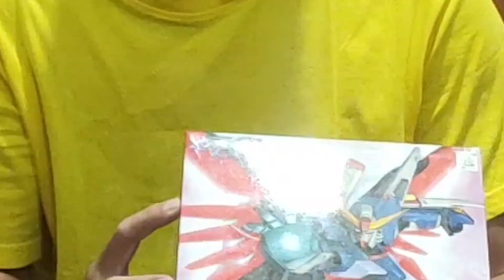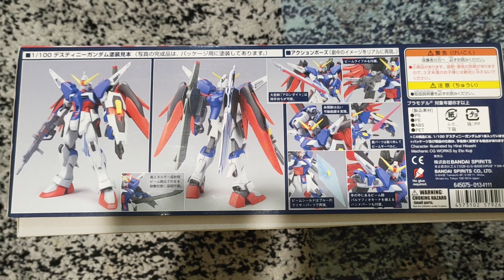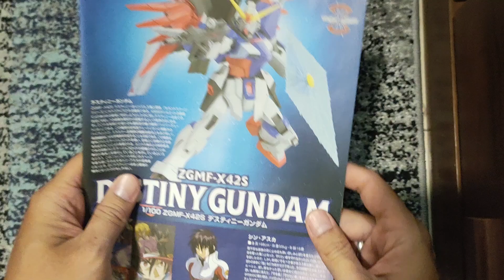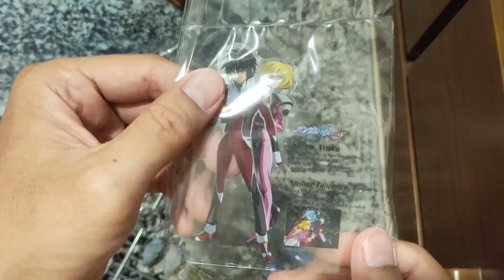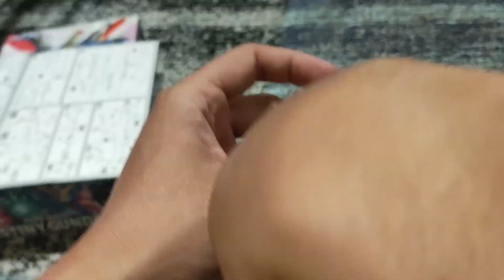Unboxing dan Rakit Gundam 1/100 Destiny Gundam